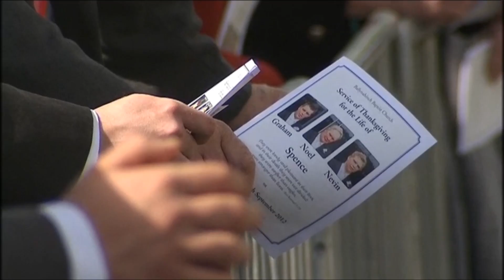URTV: Shane Logan on remembering Nevin Spence five years on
On 15th September 2012, Nevin Spence tragically passed away along with his father Noel and brother Graham.